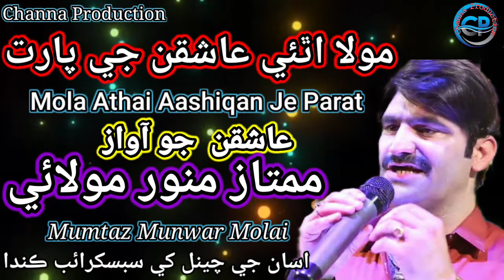MOLA ATHI AASHIQAN JE PARAT _ By MUMTAZ MUNWAR NEW VERY HIT SONG